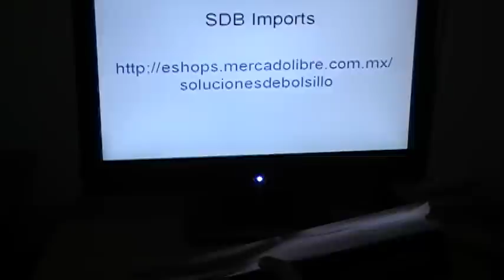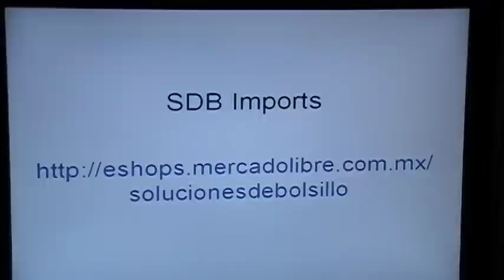SDBImports Spyderco Forester FB16P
Cuchillo para camping.
Marca Spyderco Modelo: Forester FB16P